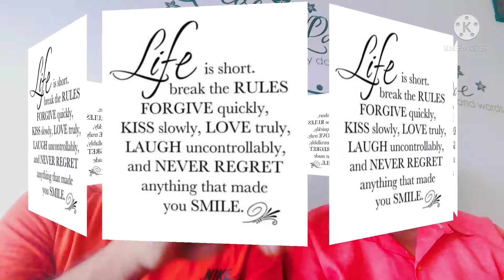today I am meeting with my best friend # Mr. Raju # cool # chill